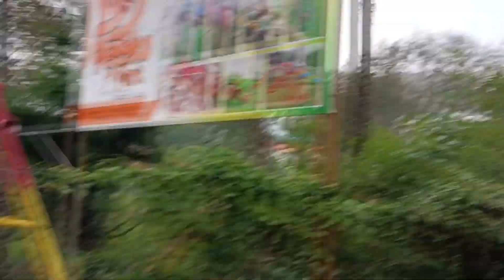Yercaud Budget Trip | Rose garden | Yercaud Bike Travel ஏற்காடு பைக் ரைட் -கிளியூர் அருவி